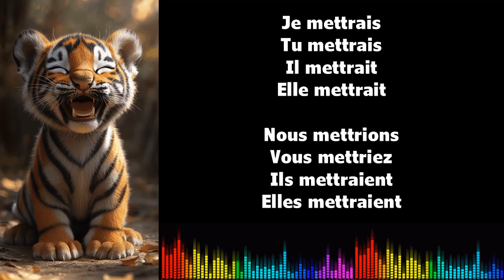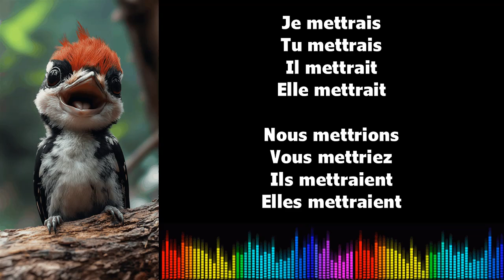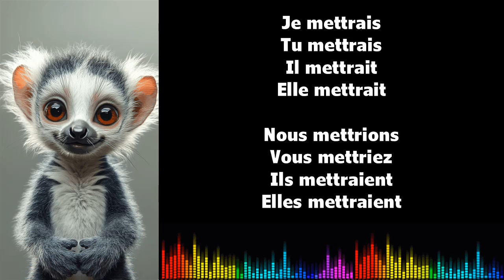♫ J'apprends le français ♫ Conjugaison I METTRE I Conditionnel Présent